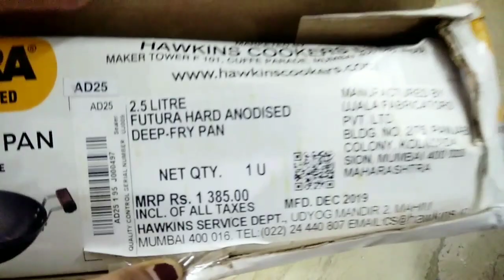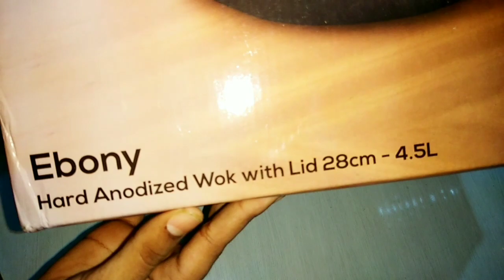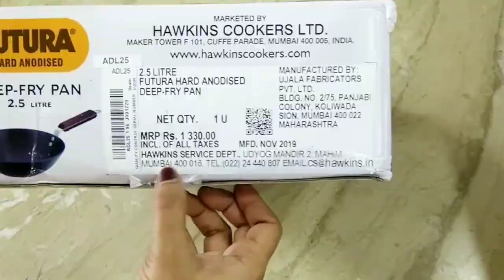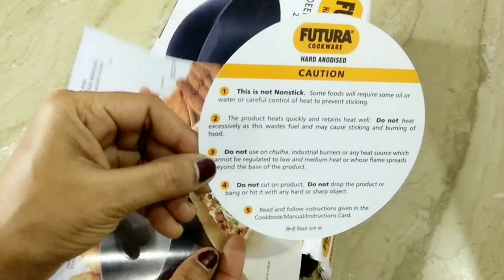Hard Anodised कड़ाही |Less oil चाहिए, सफाई में आराम | Best 3 reasonable price kadhai for life- long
First kadhai ---
Futura deep-fry pan

Second kadhai ---
Wonferchef ebony hard anodised aluminium wok

Third kadhai ---
Futura flat-bottom kadhai

some keywords related to this video are